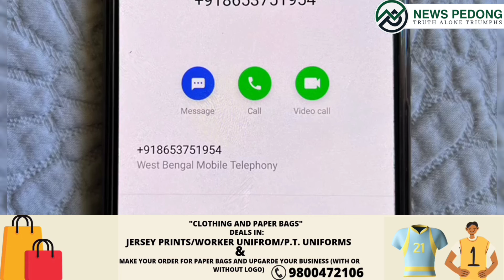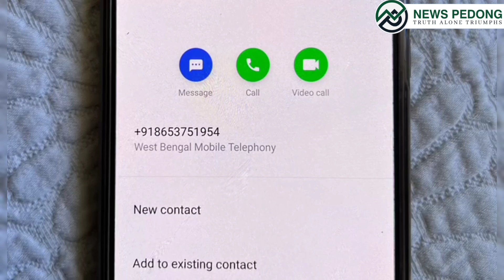नगरपार्षद दिपेन ठकुरीले हाम्रो पार्टीका नगरपार्षदहरूलाई भागोप्रमोमा सामेल हुन दबाउ दिएको आरोप लगाउँद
नगरपार्षद दिपेन ठकुरीले हाम्रो पार्टीका नगरपार्षदहरूलाई भागोप्रमोमा सामेल हुन दबाउ दिएको आरोप लगाउँदै हाम्रो पार्टीले सार्वजनिक गरयो भोइस रेकर्ड।